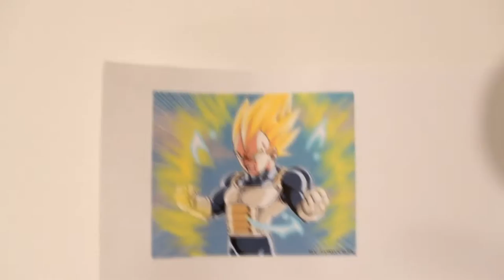Anime VEGETA Dragon Ball Z ANIME NORTH 2013 Timelapse Painting Video SPEED ART